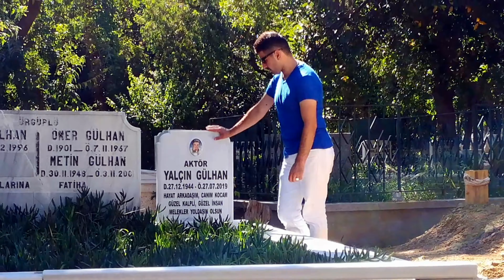YALÇIN GÜLHAN ANMA VE ZİYARET VİDEO KLİP.(Hakan Öksüz).(2020).4K-UHD.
(YAPIMCI);Öksüzkaan Film Kısa Film Grubu ; (YÖNETMEN);Hakan Öksüz;(KAMERAMAN);Dursun Şahin ;(Çekim Tarihi);03 Ağustos 2020;(MONTAJLAMA,KURGU VE SENKRON);Hakan Öksüz;(Fon Müzikleri) ; Ennio Morricone - Rodeo (KONU);Unutulmaz Efsanevi Aktör Yalçın Gülhan Mezarı Başında Ziyaret ve Anma.  '' /HAKAN ÖKSÜZ KLİPLERİ/ '' İSMAİL DÜMBÜLLÜ ANISINA ANMA KLİBİ.(2018).UHD (LİNK); ERTEM EĞİLMEZ ANISINA ANMA KLİBİ.(2019).UHD-4K (LİNK); EROL GÜNAYDIN.(Anısına Ziyaret ve Anma).Klip.(2019).4K-UHD.(LİNK); HULUSİ KENTMEN ANISINA ANMA & KABİR ZİYARET KLİBİ.(Hakan Öksüz).2018.UHD.(LİNK); OKTAY DURUKAN ANISINA ANMA KLİBİ.(Hakan Öksüz).2022.UHD.(LİNK); ENİS FOSFOROĞLU & RENAN FOSFOROĞLU.(Ziyaret ve Anma).2022.(UHD).4K.(LİNK); ADİLE NAŞİT ANISINA ANMA KLİBİ.(Hakan Öksüz).2018.(UHD).(LİNK); GAZANFER ÖZCAN ANISINA ANMA KLİBİ.(Hakan Öksüz).2018.(UHD).(LİNK); TUGAY TOKSÖZ ANISINA ANMA & KABİR ZİYARET KLİBİ.(Hakan Öksüz).2019.UHD.(LİNK); CEM KARACA ANMA ZİYARETİ.(Hakan Öksüz).2018.UHD.(LİNK); CÜNEYT ARKIN(Efsane)ANISINA ANMA KLİBİ.(2022).UHD-4K.(LİNK); YEŞİLÇAM EMEKTARLARI ANISINA ANMA VE ZİYARET KLİPLERİ.(2018).UHD.4K.(LİNK); (ALİYE RONA,AVNİ DİLLİGİL,BELKIS DİLLİGİL,NEZAHAT TANYERİ ANISINA ANMA KLİBİ).Hakan Öksüz.2018.HD.(LİNK); HALİT AKÇATEPE ANISINA ZİYARET VE ANMA KLİBİ.(Hakan Öksüz).2018.(UHD).(LİNK); EFSANELER ÖLMEZ ...!!!(2021).(SITKI AKÇATEPE-LEMAN AKÇATEPE ANISINA).(2019).HD.(LİNK); HALUK KURTOĞLU(Sinema Sanatçısı).(ANMA & ZİYARET).(Hakan Öksüz).2023.4K.(LİNK); EFSANELER ÖLMEZ...!!! (2021).(NURAY HAFİFTAŞ ANISINA).(2019).HD.(LİNK);                             KEMAL SUNAL'I ANMA VE ZİYARET KLİBİ.(Hakan Öksüz).(2018).(HD).(LİNK); 7'DEN 77'YE SENİ ÖZLÜYORUZ BARIŞ MANÇO.(HAKAN ÖKSÜZ).2015.(HD).(LİNK); AYHAN IŞIK'I ANMA KLİBİ.(HAKAN ÖKSÜZ).2016.HD.(LİNK); TURAN SEYFİOĞLU.(AKTÖR-SANATÇI).Anısına Anma ve Kabrini Ziyaret Klibi.(Hakan Öksüz).2018.HD.(LİNK); ATIF KAPTAN (Sanatçı-Aktör) Anma ve Ziyaret Klibi.(Hakan Öksüz).2019.HD.(LİNK); ATİLLA ERGÜN.(Yeşilçam Anma ve Ziyaret Klibi).(Hakan Öksüz).2018.(HD).(LİNK); YALÇIN GÜLHAN ANMA VE ZİYARET VİDEO KLİP.(Hakan Öksüz).(2020).4K-UHD.(LİNK); NUBAR TERZİYAN'I ZİYARET.(HAKAN ÖKSÜZ).2015.HD.(LİNK); GÖKHAN SEMİZ'İ ANMA KLİBİ.(İnan ki Teksin).(HAKAN ÖKSÜZ).2017.(HD).(LİNK); GÖKHAN SEMİZ 'İ,(MÜZİSYEN,TİYATRO SANATÇISI), ZİYARET VE ANMA KLİBİ,(HAKAN ÖKSÜZ).2015.HD.(LİNK); SELAHATTİN FIRAT.(Sinema Oyuncusu).ANMA KLİBİ.(Hakan Öksüz).(2020).UHD.4K.(LİNK); KAZIM KARTAL ANISINA ZİYARET KLİBİ.(Hakan Öksüz).(2018).HD.(LİNK);